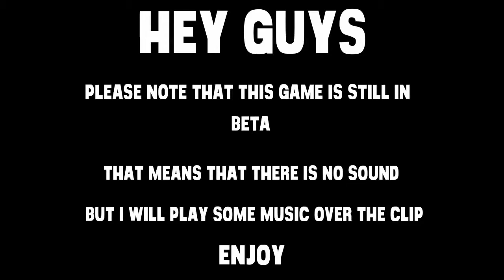Snow - Gameplay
This is a really fun game. Please note that it is still in beta. That means that there is no sound. I will do another update video if that is implemented.